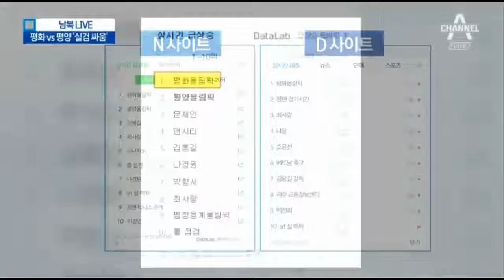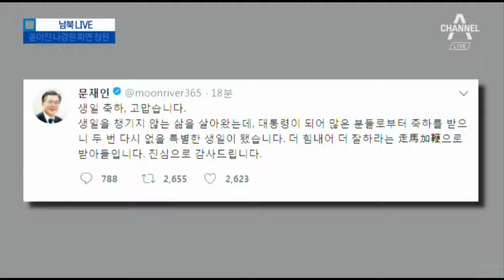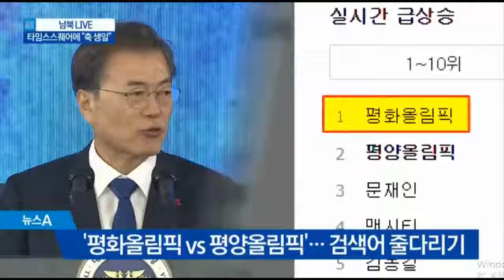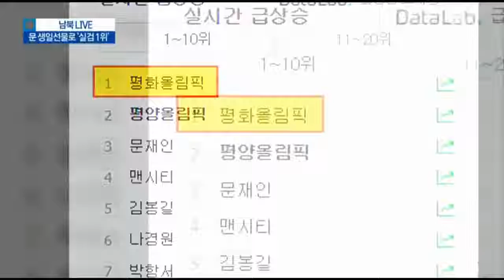평화올림픽 vs 평양올림픽 검색어 순위 올리기 전쟁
[단독] 북한 고려항공기 남쪽행 문제 없어…정부 차원 검토 [앵커] 평창 동계올림픽에 참가할 북한 대표단의 이동 수단으로 '고려항공기'가.

'통일북소리' 전체동영상 : '반갑습네다' 전체동영상 : 탈북민의 삶 애니메이션 모음 : CGN투데이.